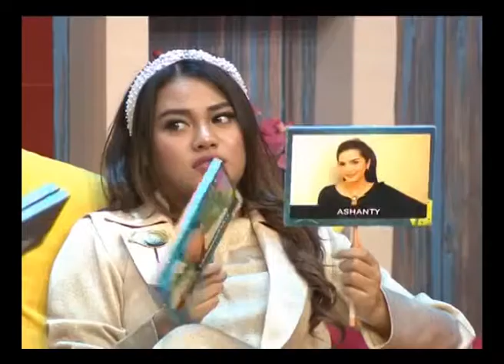Selama Hamil, Ini Perubahan Yang Ashanty Rasakan